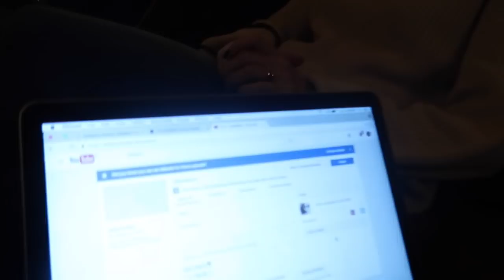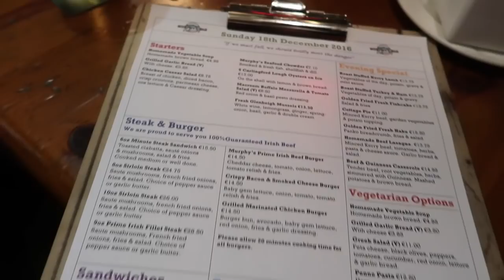BACK IN KILLARNEY + NEW DESIGNER BAG REVEAL!!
Come with us to Killarney for the evening + a very exciting designer purchase reveal!!